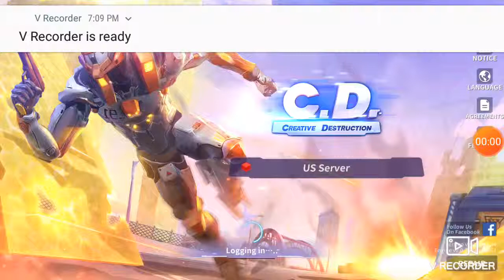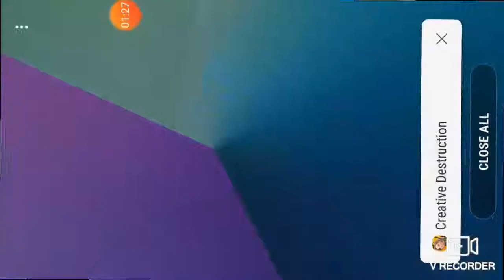CD#9 KILLE SOLO GAME